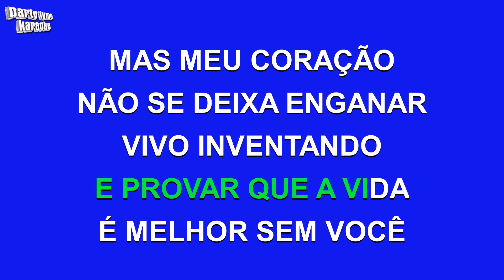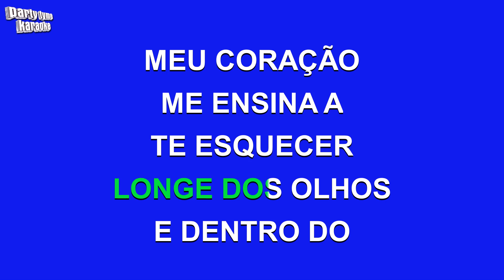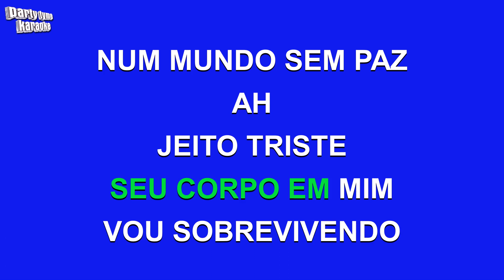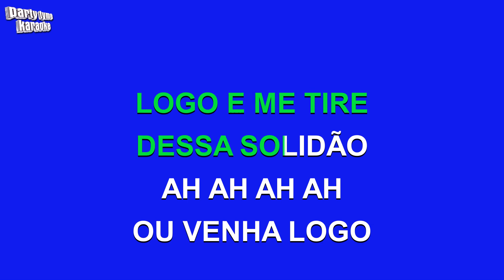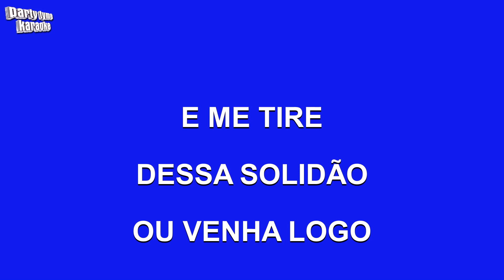Fafa De Belém - Nuvem De Lagrimas (Versão Karaokê)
Versão karaokê de 'Nuvem De Lagrimas'
popularmente cantada por Fafa De Belém,